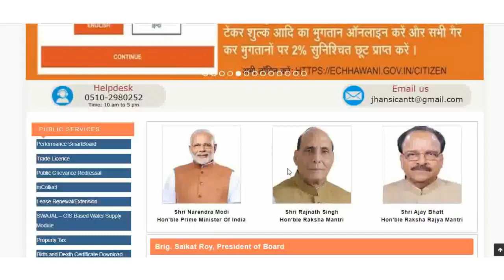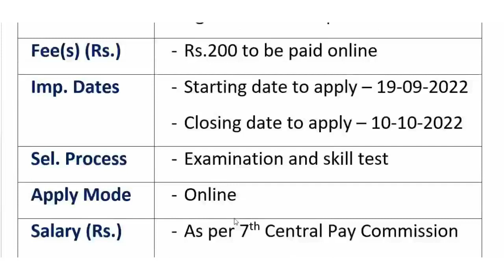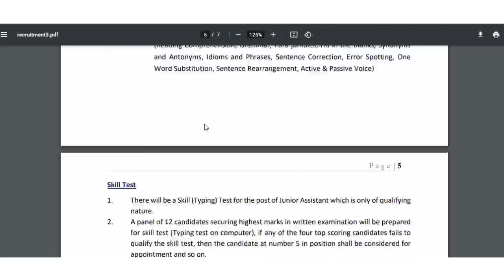छावनी परिषद् में आयी सीधी भर्ती || Cantonment Board Recruitment || New Vacancies 2022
Main link for Online Apply and Payment of fee